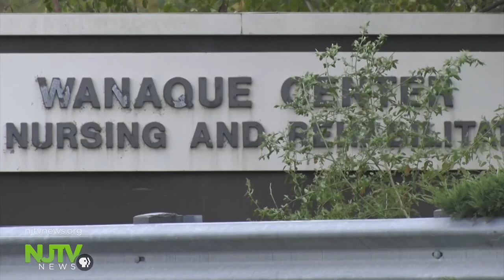Mother mourns child who died of adenovirus outbreak at Wanaque Center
Modeline Auguste is left with reminders of her only child, who died of the adenovirus last month after contracted it at the Wanaque Center.